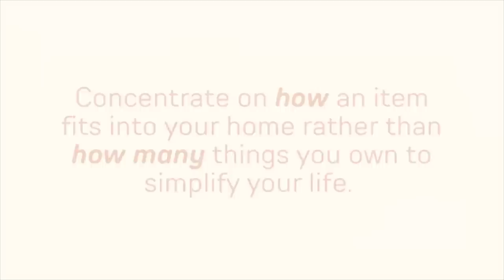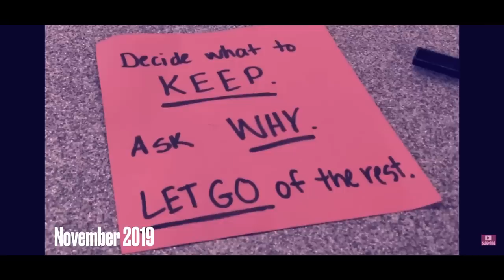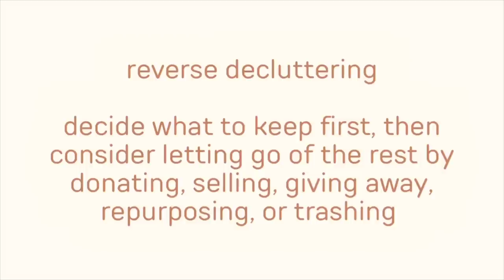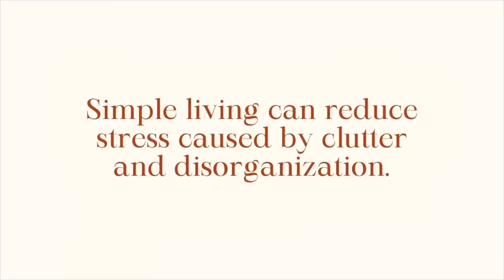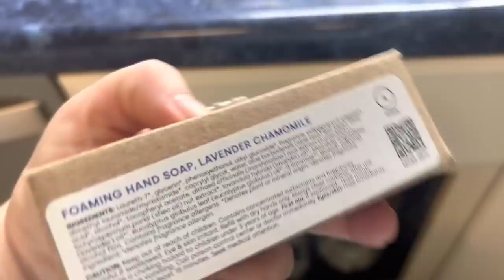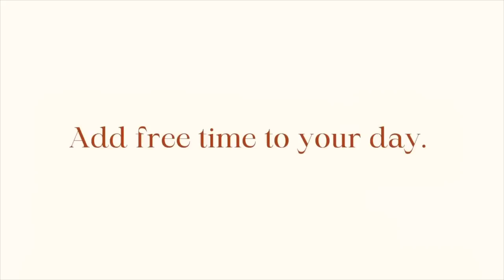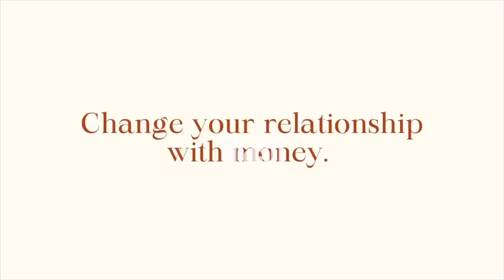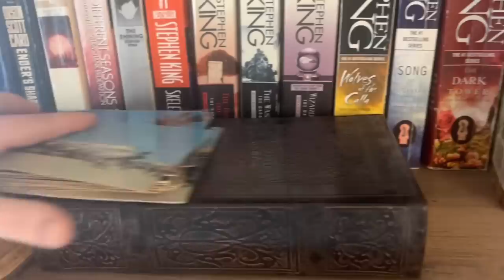15 Ways Simple Living Changed My Life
In this video, I share the moment that changed my approach with simple living, and 15 benefits that have happened since that day.

Decluttering is part of simple living for me. Living with less stuff makes life simpler in our house. Simple living does not mean easy living. Simple living is about uncomplicating parts of your life. By decluttering, choosing your enough, and focusing intentionally on what matters most to you, a life of simple living is possible.

// FROM THIS VIDEO
toy bins
wide mouth mason jar lids
battery operated bulbs
mint Spring blankets
my favorite blanket
lift top coffee table

Article: I Said Yes to Clutter!
Read and Follow Me on Medium:
Hello! I'm Erica Lucas. On this channel, I share videos about making life simple one day at a time. Obstructive, massive, problem-level clutter overwhelmed me... until I decluttered thousands of items, created open space in our home, and found free time as a minimalist! In my fourth year of minimalism, I am now bridging into simple living, slow living, and sharing a few easy tips to get started! 2023 is about finding joy in simple living for our family of five.
MINIMALISM DECLUTTERING TOOLS:
// SAY HELLO! ERICA LUCAS